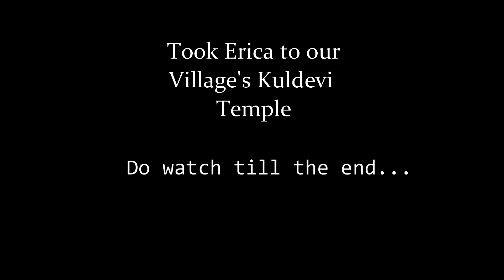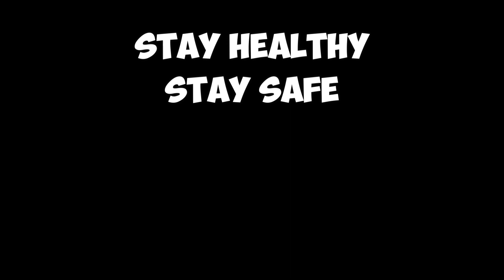😍Tehri Dam ke paas beautiful Devi Temple - New Tehri | Pummy Bro | Vlog 43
This is another Surkunda devi Temple  situated in our village Kuttha, Tehri Garhwal.

This is a short and beautiful trek to the hill top, temple.

The Surkunda Devi Temple is a famous pilgrimage site located in the picturesque state of Uttarakhand in northern India. This ancient temple is dedicated to Goddess Durga and is situated at a height of 2,757 meters above sea level. The temple is surrounded by stunning snow-capped mountains and offers a breathtaking view of the Himalayas.

In this vlog, we follow the journey of a group of devotees as they make their way to the Surkunda Devi Temple. The vlog starts with the group embarking on a trek towards the temple, showcasing the beautiful natural surroundings along the way. The trek to the temple is a bit challenging, but the scenic views and the spiritual energy that surrounds the area make it worth the effort.

As the group reaches the temple, the vlog captures the striking architecture of the temple and its surroundings. We see devotees performing various rituals and prayers to seek blessings from the goddess. The vlog also provides insights into the history and significance of the Surkunda Devi Temple and its mythology associated with Goddess Durga.

Apart from the spiritual significance, the vlog also highlights the stunning beauty of the temple and its surroundings. We see panoramic views of the snow-capped mountains and the lush greenery surrounding the temple.

Overall, this vlog is an immersive experience that takes viewers on a spiritual journey to the Surkunda Devi Temple. The vlog is a perfect blend of culture, spirituality, and natural beauty, showcasing the beauty of Uttarakhand and the significance of the Surkunda Devi Temple in Hindu mythology.

Capturing random events.
Anyway I am making the most of what I have.
Thankyou for your awesome support.

If you like my videos then do comment and let me know.

On 18th March 2023, I have made a commitment to post a video everyday on YouTube.

Support me in this Journey, because you are Awesome.

See you at 9 am, EVERYDAY.

Thank you my  BROसेना

Couple left city life.
Giving our health more priority.
Life in Mountains.